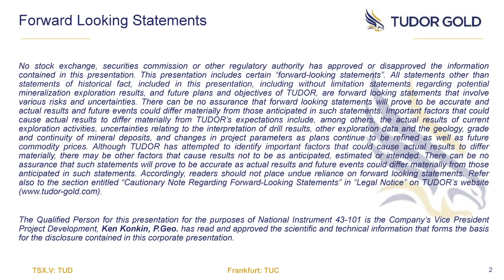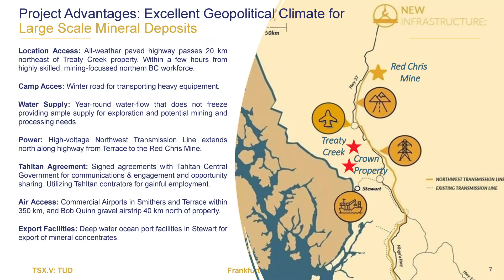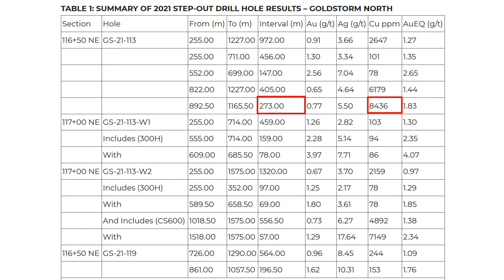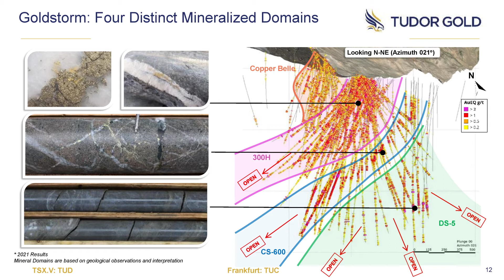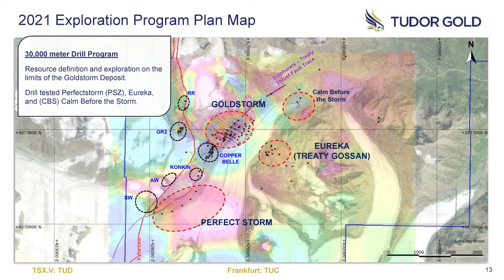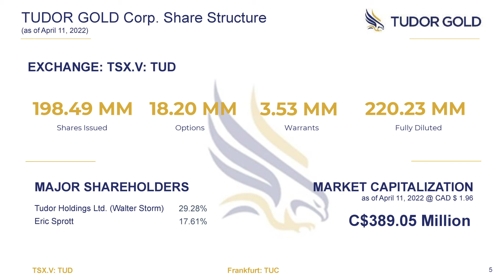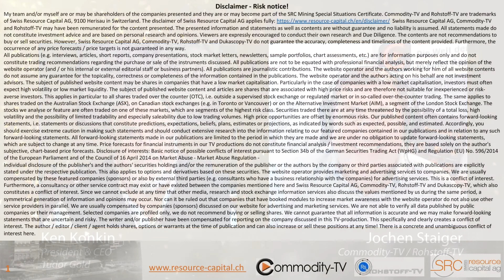Commodity TV Interviews Tudor Gold's Ken Konkin on Exploration Drill Program for Goldstorm in 2022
Ken Konkin shares Tudor Gold's plans on the 2022 exploration drill program to be completed at the Goldstorm Deposit on the Treaty Creek Project.

Tudor Gold Corp. is a precious and base metals exploration and development company with properties in British Columbia’s Golden Triangle (Canada), an area that hosts producing and past-producing mines and several large deposits that are approaching potential development. The 17,913 hectare Treaty Creek project (in which TUDOR GOLD has a 60% interest) borders Seabridge Gold Inc.’s KSM property to the southwest and borders Newcrest Mining Limited’s Brucejack property to the southeast. In April 2021 Tudor published their 43-101 technical report, “Technical Report and Initial Mineral Resource Estimate of the Treaty Creek Gold Property, Skeena Mining Division, British Columbia Canada” dated March 1, 2021, on the Company’s Sedar profile. The Company also has a 100% interest in the Crown Project and a 100% interest in the Eskay North Project, all located in the Golden Triangle area.